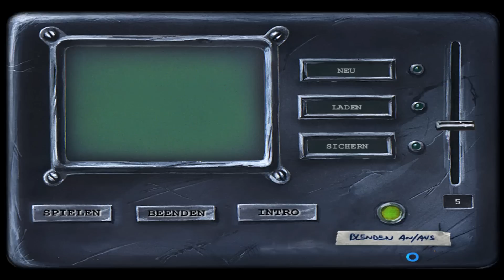DREI ??? BOMBEN IN ROCKY BEACH #02 Trinkpause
In diesem Adventuregame schlüpfen wir in die Rolle der drei berühmten Detektive und lösen mitten in Rocky Beach einen rätselhaften Kriminalfall. Im Verlauf des Spieles sammeln wir Tathinweise, identifizieren Fingerabdrücke im Labor, knacken Schlösser, lüften Geheimnisse und lernen, viele Gefahren zu umgehen. Denn nur Cleverness und eine gute Portion kriminalistischen Gespürs führen uns ans Ziel.